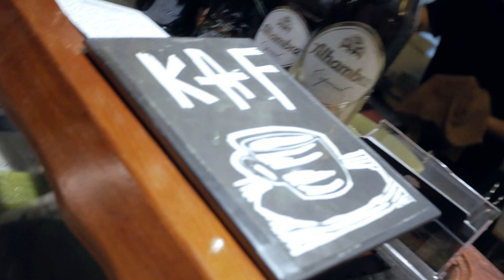KAF CAFE VALENCIA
Lumix GX85
Lens Lumix 14mm f2.5 Pancake
Real Sound

Julián Sánchez